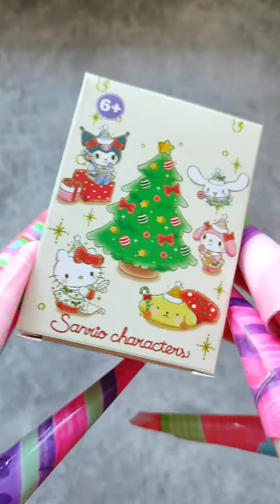Sanrio love unboxing blind bag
Satisfying with Unboxing Hello Kitty ASMR

Kuromi ASMR Relaxing